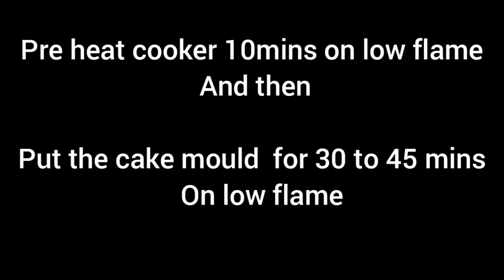Strawberry Cake Without Oven!!! Without Essence!! Homemade cakes!!